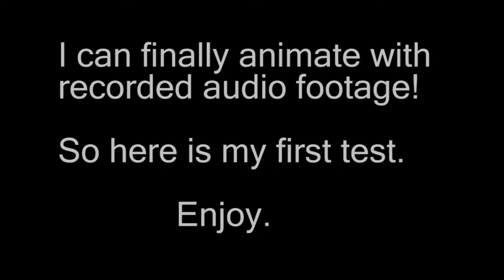Animatic practice (recovered video)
This is one of the videos that i took down since the threat of COPPA, Turns out it only works for verified accounts (hopefully)

So right now i am uploading videos that i removed, It's pretty choppy now but i'm sure i have the old files somewhere.